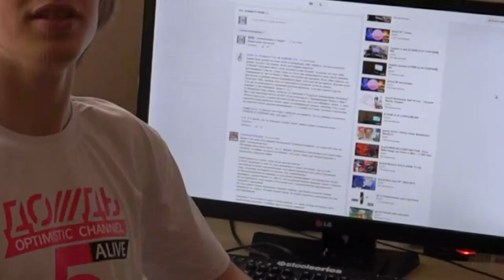Искусство и не очень [СПАЙСЫ И СОХРАНИ] #05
Понедельничные спайсы о высоком и вечном.